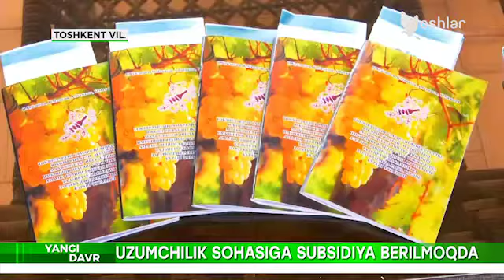Узумчиликни ривожлантириш бўйича Қибрай туманида семинар ўтказилди.